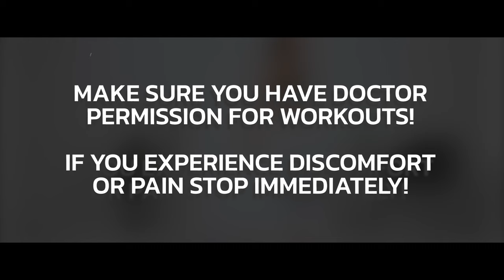Pregnancy Full Body Workout / 1st Trimester | Olesia Stefanko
Workouts during pregnancy can be challenging, but staying active could help you to feel better! Today I have for you a full-body pulse workout for the first trimester.
Make sure you've got doctor permission for workouts. Don't forget to stop between rounds to normalize your breath.
Wishing you healthy and active pregnancy.
Olesia

00:00 Round 1
06:14 Round 2
11:27 Round 3
NEW ME Challenge Account – everything you need to know about my postpartum recovery (suitable for beginners as well)
HitFit App Account – home workouts application
On my blog I’m sharing articles with valuable information about healthy nutrition, self-love, workouts, body care, my postpartum recovery and answers on your frequently asked questions.